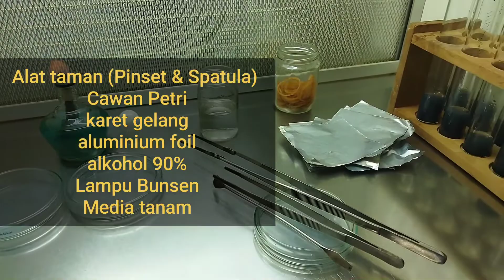Penanaman 20 Butir Kelapa Kopyor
Penanaman varietas tanaman Kelapa Puan Kalianda atau KPK dilakukan dengan beberapa tahap
Tahap diluar laminar air flow
1. membersihkan Kelapa dari sabutnya
2. membuang air Kelapa

tahap didalam laminar air flow
1. mengambil kentos Kelapa
2. memisahkan kentos dari daging buah
3. melakukan penanaman ke media kultur
4. menutup botol dengan aluminium foil dan plastik
5. mengikat dengan karet gelang
6. simpan pada ruang inkubasi